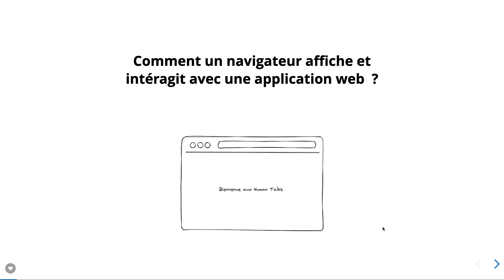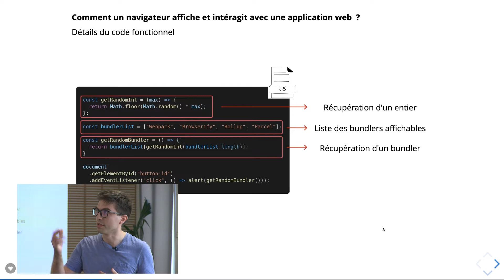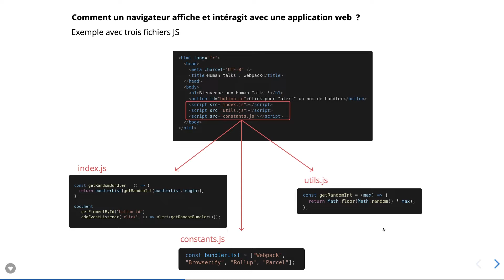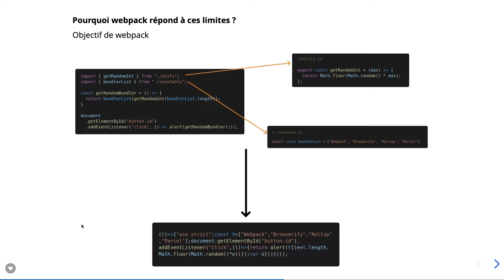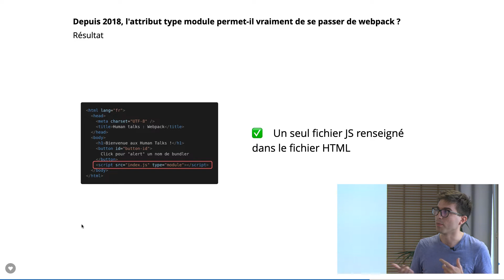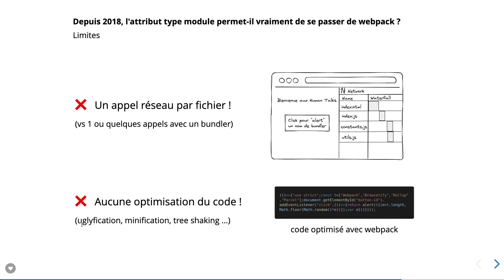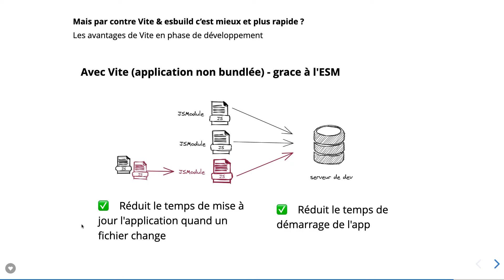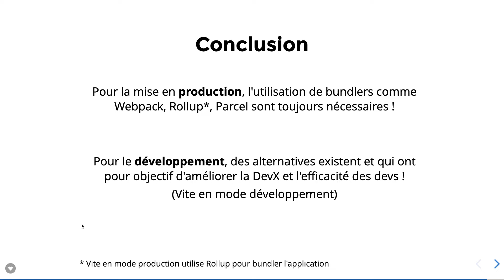Est-ce que Webpack est toujours nécessaire en 2022 ? par Théo Dollé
Aujourd'hui, de nombreux frameworks front rendent abstraites les notions de compilation, transpilation et bundling. Parallèlement de nombreux outils émergent venant a priori concurrencer les bundlers. Pourtant tout le monde a déjà entendu parlé de Webpack et l'a déjà utilisé consciemment ou non sur un projet ... Le but de ce talk est d'essayer de comprendre ensemble pourquoi les bundlers existent et pourquoi des années plus tard nous les utilisons toujours (même s'ils sont cachés dans nos configurations).